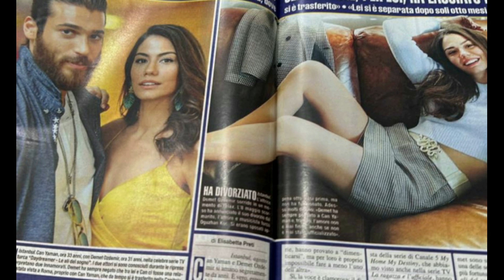Is the new project they will play a new opportunity for Can and Demet to re-live their love?